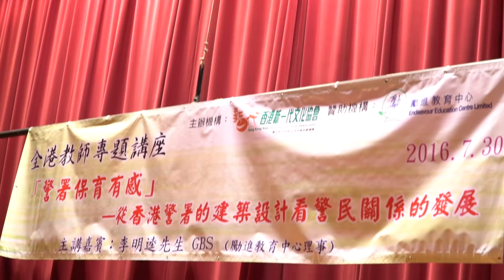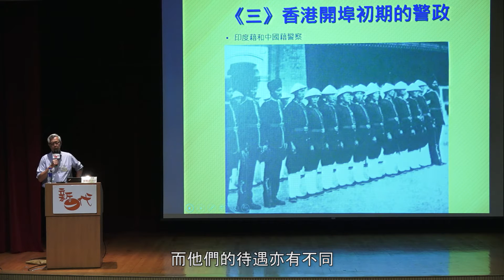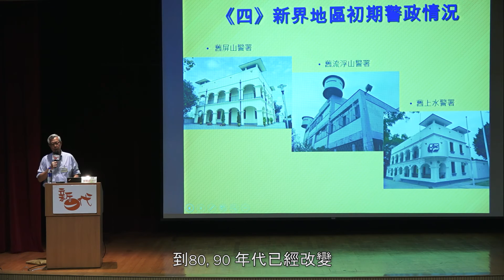李明逵：警署保育有感．第二集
「ABCD 大頭綠衣 阿差捉唔到人就吹BB」這句話你有聽過嗎？
殖民地時代建立的警隊，會因警員的不同國籍而決定階級和職責，這與現在的警隊有很大分別。
而經歷了時代的變遷，香港警隊的建築物亦隨著警民關係的發展而有所改變。
就讓見證了這些變遷的前警隊「一哥」、本中心理事李明逵先生，為我們講述一下這些香港警隊的歷史足跡。